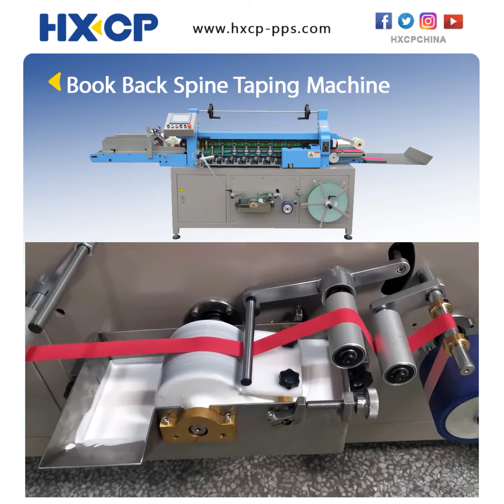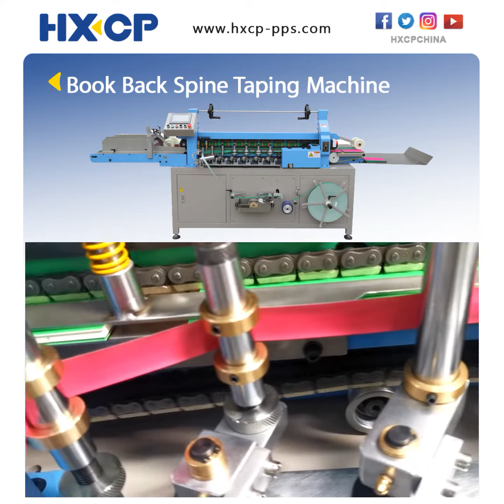Book Back Spine Taping Machine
Book Back Spine Taping Machine is used for back spine taping on the softcover notebook, exercise book, notepad, sewing book, banknote, receipt book, bill book, etc., also can be used for the book block back spine paper or gauze gluing and pasting, the speed is 5-20m/min, around 16-40 pcs/min, will be your best choice for spine taping binding.